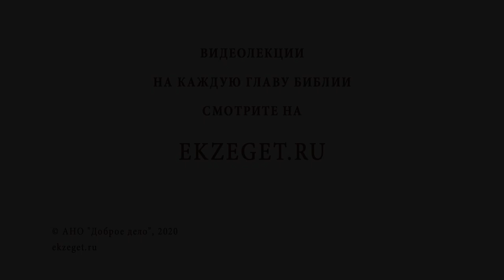Можно ли поменять крёстных? Протоиерей Александр Тылькевич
В сегодняшнем видео вместе с протоиереем Александром Тылькевичем отвечаем на вопрос: "Можно ли поменять крёстных?" Касаемся следующих тем:

🔸Выбор крестных родителей.
🔸Ответственность крестных родителей.
🔸Участие в жизни ребенка.
🔸Наставничество.